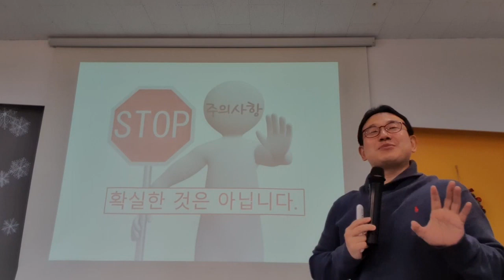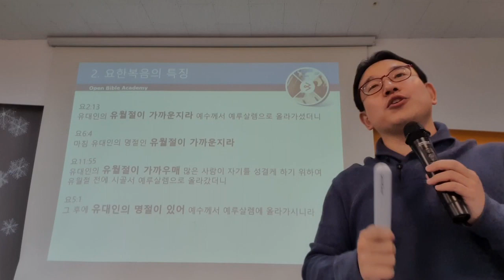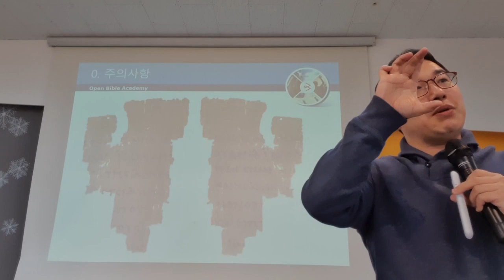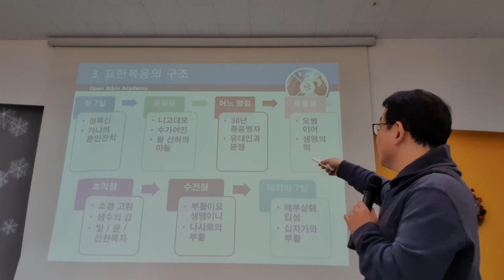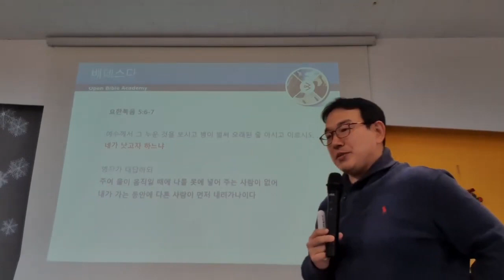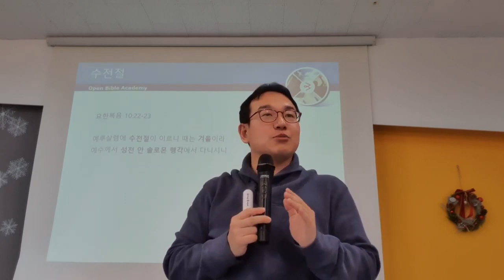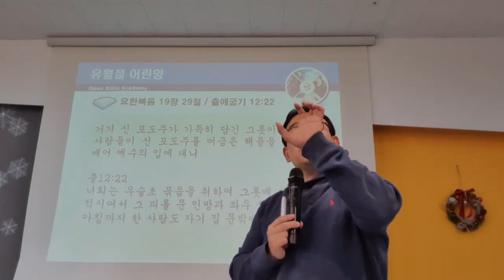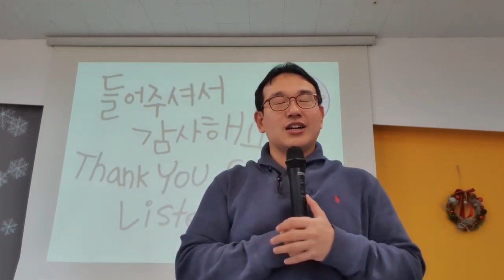[신약 파노라마] 제6강 요한복음